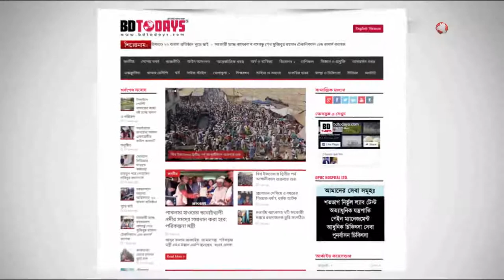জাতীয় নিরাপদ খাদ্য দিবস পালিত || Jatio Nirapod Khaddo Dibosh Palito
‘জীবন ও স্বাস্থ্য সুরক্ষায় নিরাপদ খাদ্য’ এ শ্লোগানকে সামনে রেখে ঝিনাইদহে জাতীয় নিরাপদ খাদ্য দিবস পালিত হয়েছে।